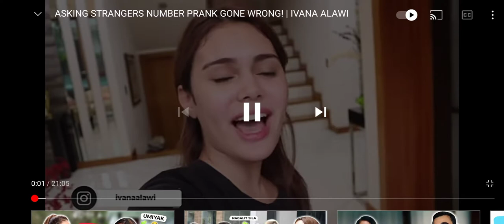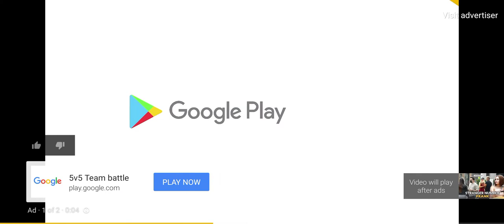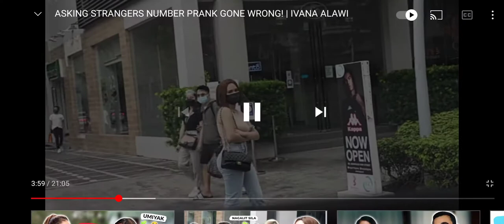ASKING A STRANGERS NUMBER PRANK GONE WRONG! IVANA ALAWI with HERLENE hipon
asking a strangers number prank gone wrong 😂